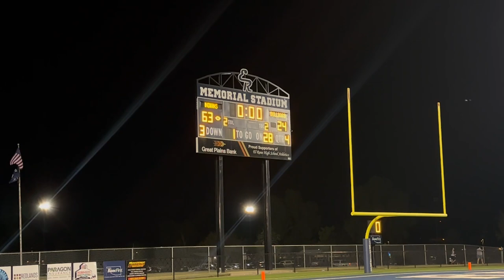NOT my average weekend (Send Help)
a crazy but fun weekend, Glad I met this girl who takes me out of my normal house shell lol.